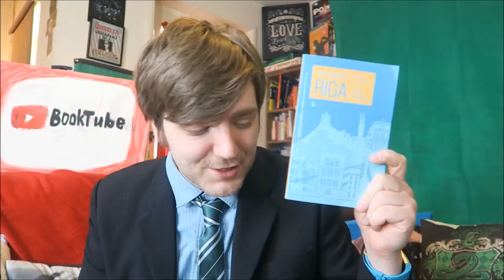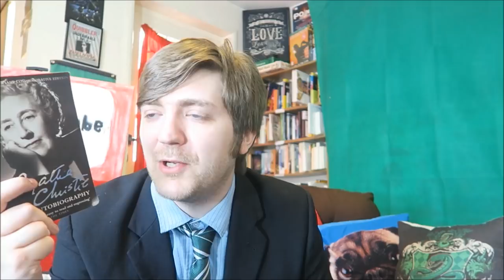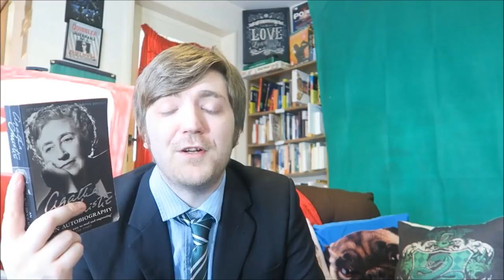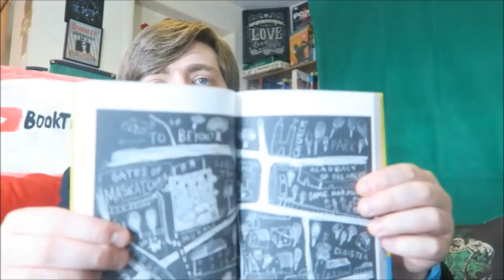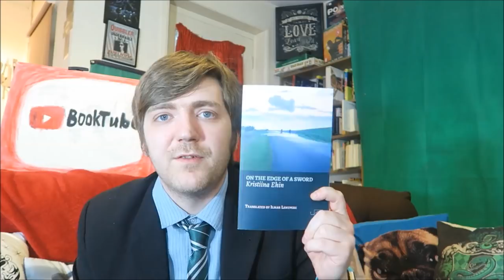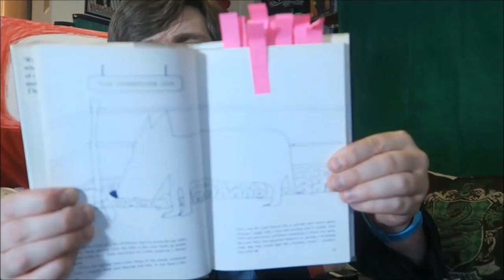April 2018 Reading Wrapup [32 BOOKS]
As always, the links and stuff are in the description below!

BOOKS MENTIONED:
Lucy Cruickshanks - The Trader of Saigon
Gillian Flynn - Sharp Objects
Quercus - Poems for a World Gone to Shit
Allen Ginsberg - Television was a Baby
Martin Luther King Jr. - Letter from Birmingham Jail
Cassandra Clare - Clockwork Angel
Eva Eglaia-Kristsone and Becca Parkinson - The Book of Riga
Alan Bennett - The History Boys
Daphne Du Maurier - The Breakthrough
Bill Bryson - Bill Bryson's African Diary
Dorothy Parker - The Custard Heart
Truman Capote - Summer Crossing
Akutagawa and Others - Three Japanese Short Stories
Homer - The Odyssey
Agatha Christie - An Autobiography
Anaïs Nin - The Veiled Woman
Gertrude Stein - Food
Luize Pastore - Dog Town
Haruki Murakami - Desire
Stanislaw Lem - The Three Electroknights
Stephen King - The Shining
George Orwell - On Nationalism
Charles Bukowski - The Most Beautiful Woman in Town
Patrick Kavanagh - The Great Hunger
Terry Deary - Frightful First World War
Terence Portelli - Tangerine Sky
Terry Deary - Woeful Second World War
Kristina Ehin - On the Edge of a Sword
John Lennon - In His Own Write
John Lennon - A Spaniard in the Works
Danilo Kiš - The Legend of the Sleepers
Ralph Ellison - The Black Ball

YOUTUBERS MENTIONED:
Wilde Reads
Todd the Librarian
Bookaxe
Marc Nash
Kitkatscanread
Damien Terriquez
Lisaswestcoastreads
Sophiesticated Books
Bookslikewoah